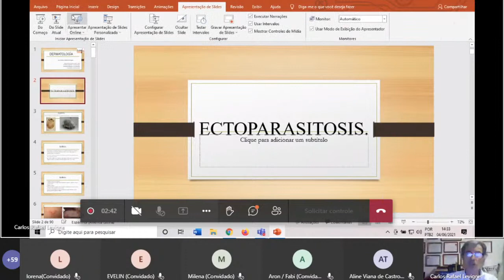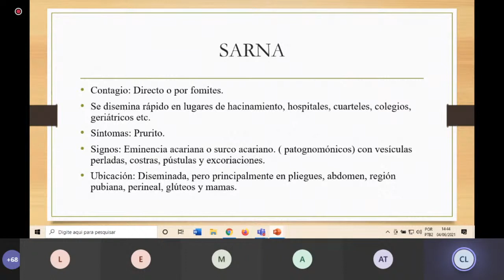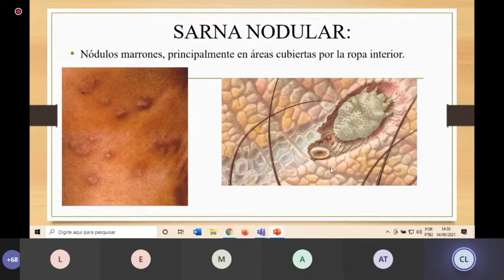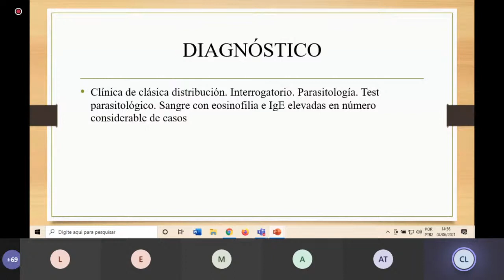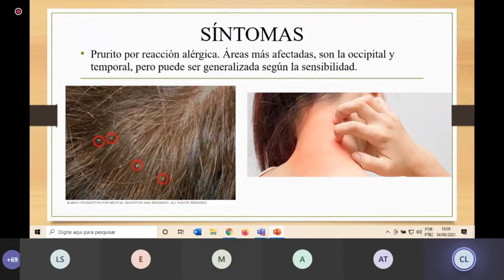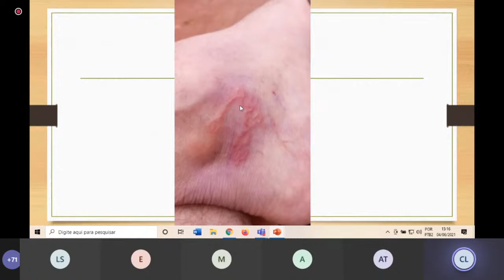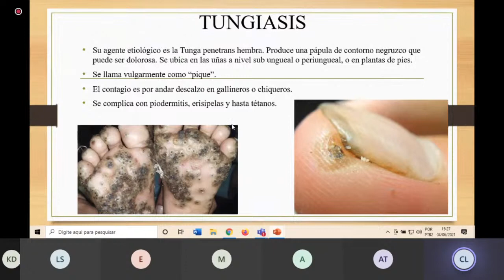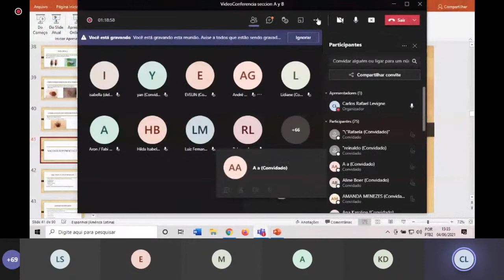DERMATOLOGÍA - Aula 3 - Ectoparasitosis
03/06/2021
UPE-CDE